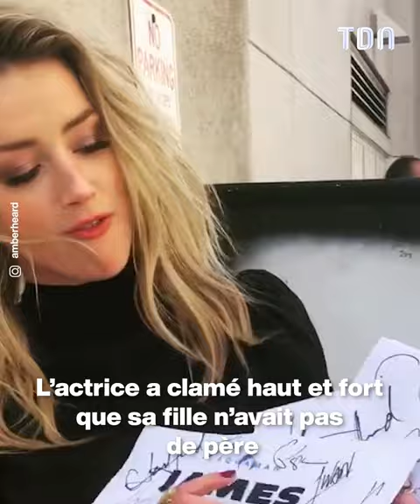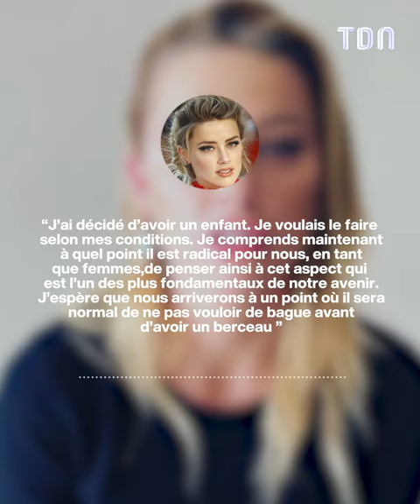Les révélations choquantes concernant la fille d'Amber Heard et son mystérieux père...